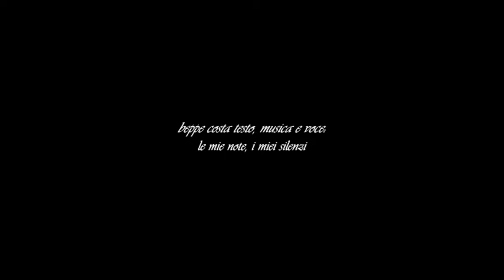𝐛𝐞𝐩𝐩𝐞 𝐜𝐨𝐬𝐭𝐚 testo, musica e voce: 𝒍𝒆 𝒎𝒊𝒆 𝒏𝒐𝒕𝒆, 𝒊 𝒎𝒊𝒆𝒊 𝒔𝒊𝒍𝒆𝒏𝒛𝒊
elaborazione ed esecuzione del M° 𝕸𝖆𝖙𝖙𝖊𝖔 𝕮𝖆𝖛𝖎𝖈𝖈𝖍𝖎𝖓𝖎
maggio 2022 - b.c. video